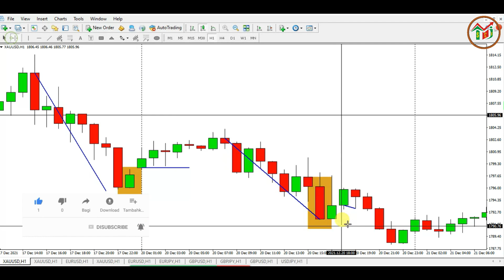Entry Clue in Reversal Forex Market Trading || Penanda Untuk Entry Ketika Pembalikan Market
Pembalikan market akan memberikan peluang bagus untuk entry dan take profit. Anda perlu tahu kondisi apa yang bisa menjadi penanda untuk entry. Untuk itu simak video ini untuk mengetahuinya.

Reversal market will give you good opportunity to take profit. You need to know about the condition which can be clue to take order. That's why watch this video to know it.